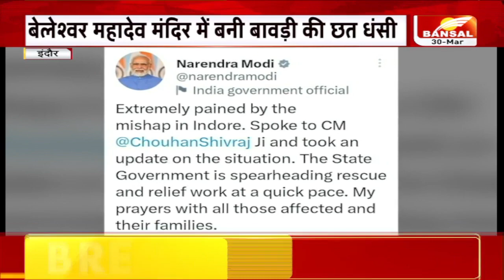Indore Incident : मंदिर में हुए इस बड़े हादसे पर PM Modi ने जताया दुख, बचाव कार्य जारी